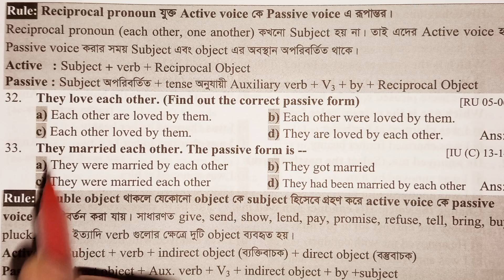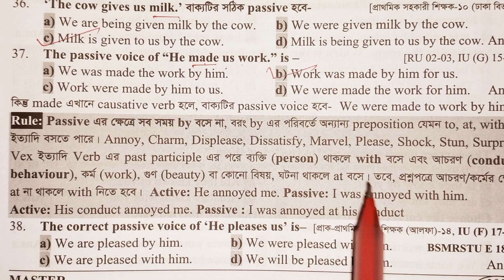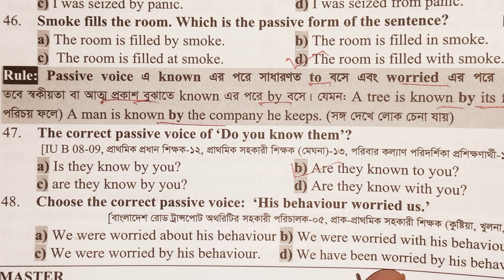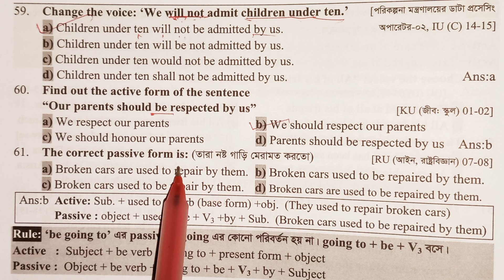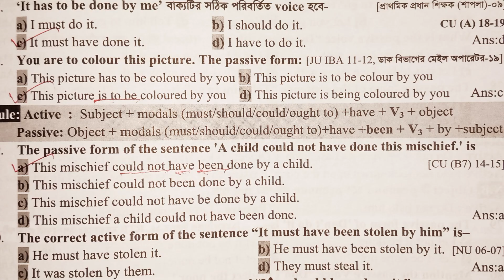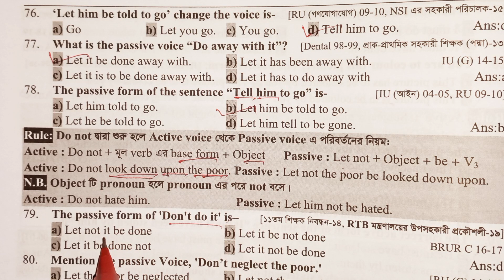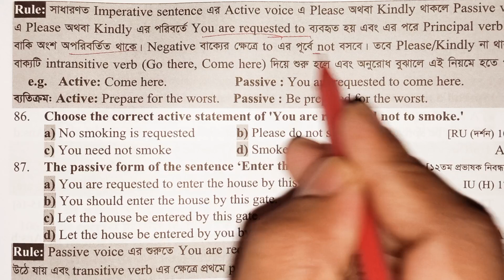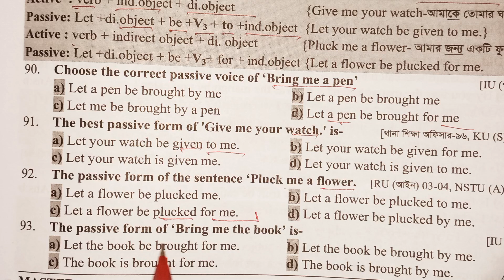Active and Passive Voice ( part-2) all for admission test / bcs / primary / Bank job / dhaka97 tv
l